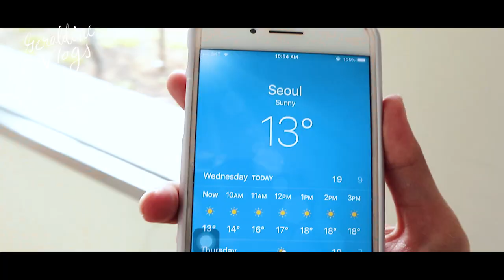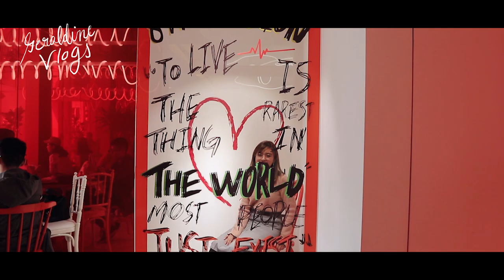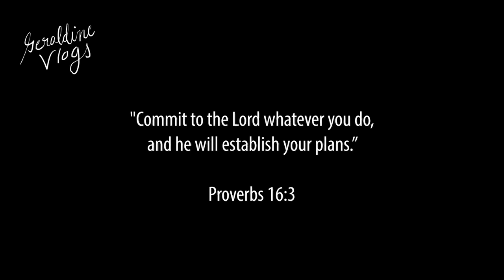VLOGSARY: KOREA SPECIAL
Happy Vlogsary fam! Here’s the special video i made for this vlogsary!! Thank you Lord for everything 👆🏼